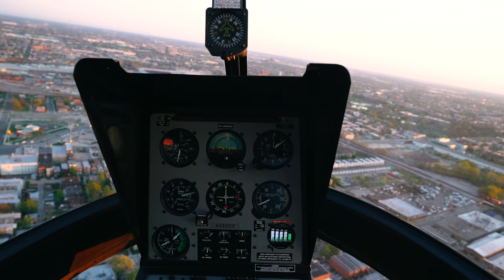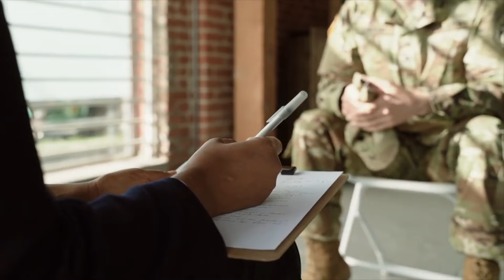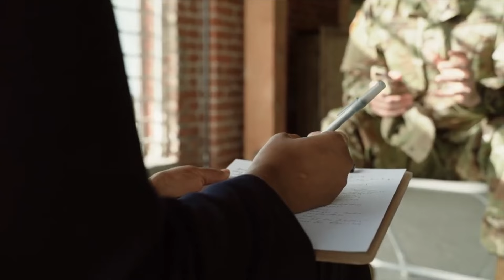ÇFARË PO NDODH / LUFTA NË UKRAINË DHE TREGËTIA E ARMËVE